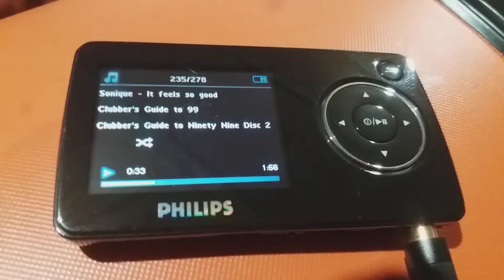Music Express Eurovinil e2